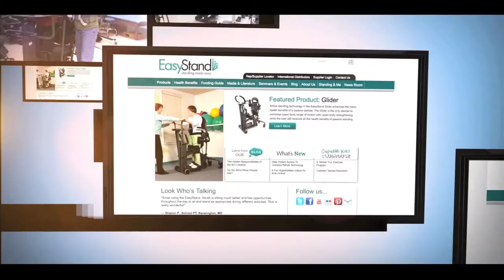SCI Short: Raising Kids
Guy Forbrook, C-7 Incomplete, talks about what it's like raising kids as a single parent.